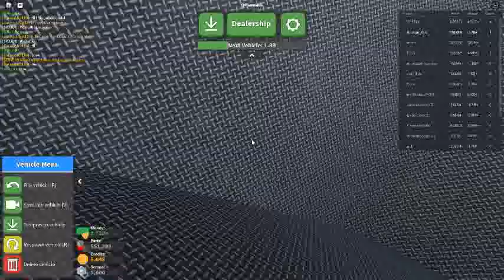Russia Car Crash Compilation 12985